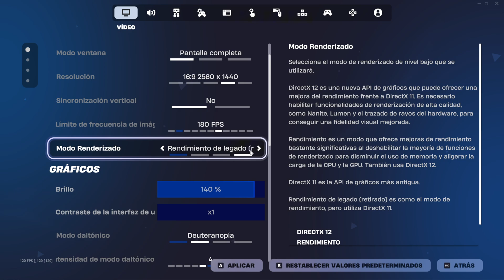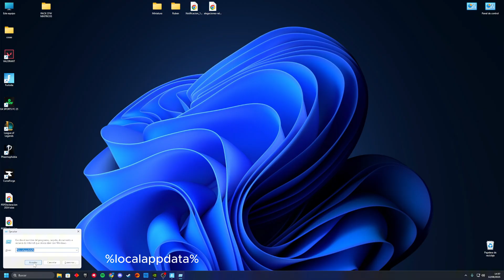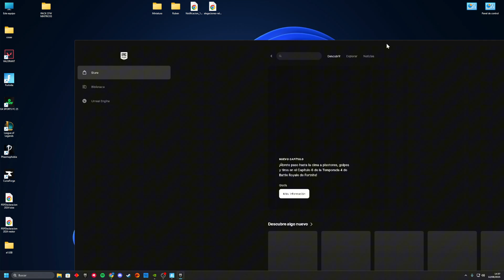🔥 Solución Rápida al Error del Modo Rendimiento de Fortnite | Guía Fácil 2025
¿Problemas con las configuraciones de Fortnite? 🎯
En este tutorial te muestro paso a paso cómo solucionar un error común en el juego y es el Modo Rendimiento, sin necesidad de programas extra y en pocos minutos.

📌 Funciona en 2025
📌 Fácil y rápido
📌 Apto para cualquier jugador, principiante o avanzado

💬 Si tienes dudas, déjalas en los comentarios y te responderé lo antes posible.